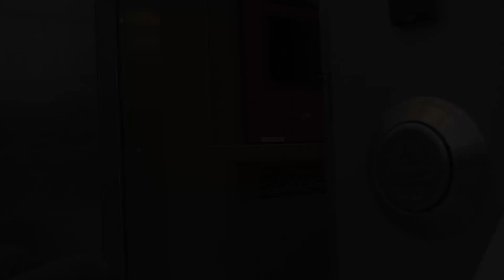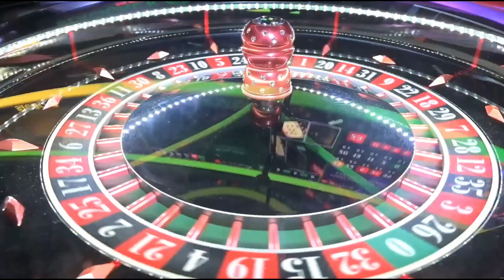♿Visite du Parc Jean Drapeau, en fauteuil roulant.♿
♿Visite du Parc Jean Drapeau, en fauteuil roulant. L'accessibilité, et les points d'intérêt.♿